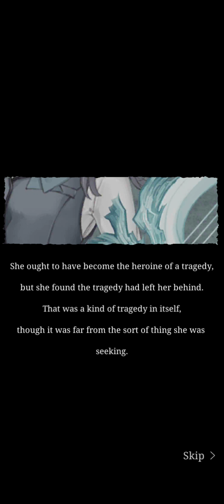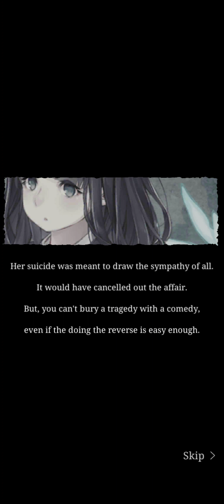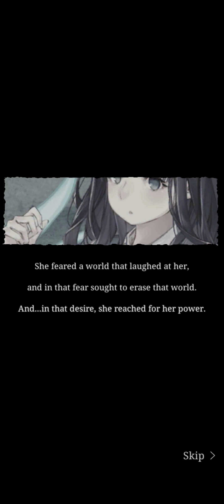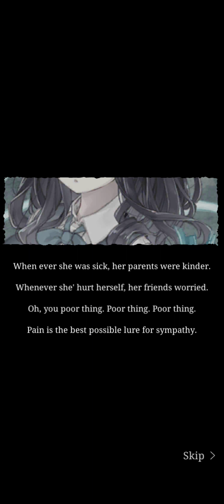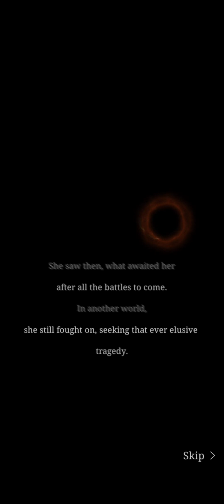Little Mermaid - Discordant Poems (Chp. 1-4) - Act of Fusion - SINoALICE Global